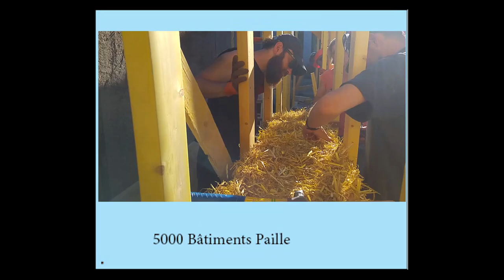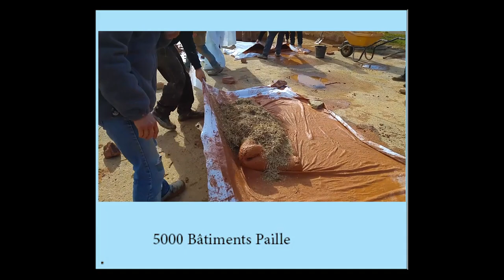Pourquoi développer une filière Construction Paille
Vidéo élaborée dans le cadre de la formation Conducteur de projet en écoconstruction, Noria et Cie